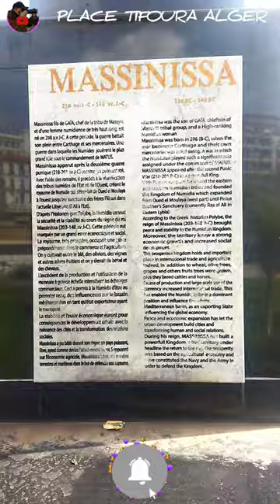la👍 statue🌄 de💖 Massinissa ✨a la place tifoura🌹 alger✨ algeria🇩🇿🌍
C'est la statue de Massinissa sur la place Agha Tefoura, Algérie..
Se reposer sur cette place génère calme et tranquillité, et en regardant les oiseaux qui volent et la belle cascade circulaire, c'est un très beau paysage..
Merci à tous, chers abonnés et nouveaux visiteurs...